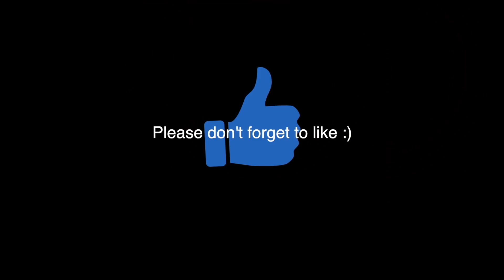My Girlfriend's Reaction To Me Dropping My Towel...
nakaanddom

Using Airbnb for the first time? Why not get up to 62$ FREE credit using this

simplynaka
dpleau